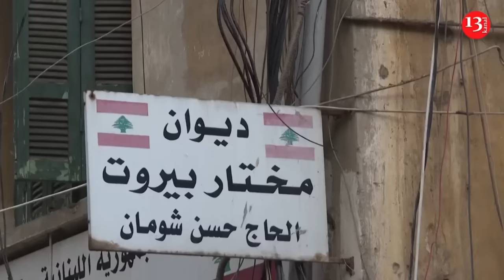“We will use all missiles” – Zelenskiy spoke about ATACMS strike on Russian territory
Ukrainian President Volodymyr Zelenskyy on Tuesday said that Russian President Vladimir Putin "doesn't want any peace" and his goal is "to destroy us."

Speaking in Kyiv alongside his Danish counterpart, Zelenskyy said that Putin's goal is to continue the war for "as long as possible" to create "chaos in the world."

"One thousand days, I think it's enough to understand that Putin doesn't want any peace."

"He wants to destroy Ukraine, not only, and others, some other countries of NATO," he added.

Zelenskyy also criticised the joint declaration made by the G20 countries in Brazil. The G20 declaration highlighted the human suffering in Ukraine while calling for peace, but without naming Russia.

"I think, today G20 countries, they're sitting today in Brazil, did they did they say something? Nothing. Nothing strong."

Zelenskyy also commented on Russia's revised nuclear doctrine, urging the world to put a "strong answer on the table" to deter Russia potentially using nuclear weapons in the future.

Putin on Tuesday formally lowered the threshold for Russia’s use of its nuclear weapons, a move that follows U.S. President Joe Biden’s decision to let Ukraine strike targets inside Russian territory with American-supplied longer-range missiles.

The new doctrine allows for a potential nuclear response by Moscow even to a conventional attack on Russia by any nation that is supported by a nuclear power.